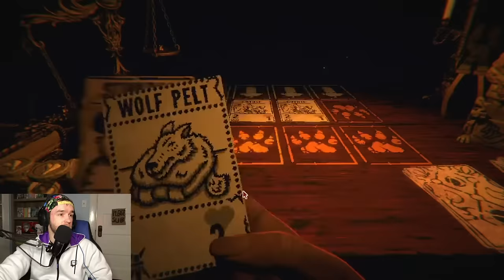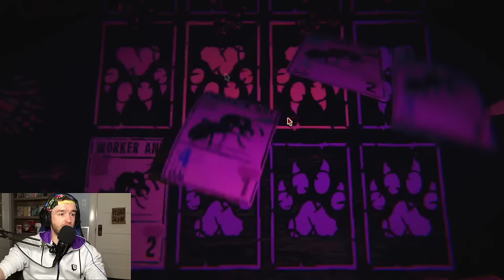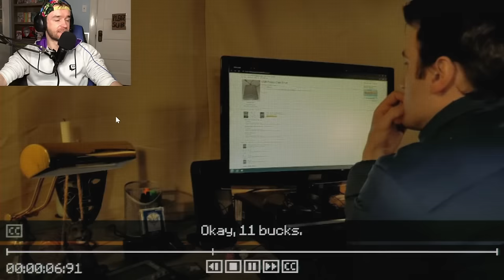THIS COMBO AUTO-WINS || Inscryption Pt. 2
👋 Hey there! Thanks for stopping by & watching me do our second episode over our Inscryption letsplay! After "completing a first run", this card game has taken a *weird* twist, & who knows what this puzzlegame will unfold!
Hey there!! My name is Jake, or AtrociousGameplay, & I simply just love creating content! Whether that's playing Pokemon, being a weeb & talking about anime, or opening up cards, I love having memorable experiences with everyone in my community, so I hope you enjoy your time here & join us in the fun! 🎉